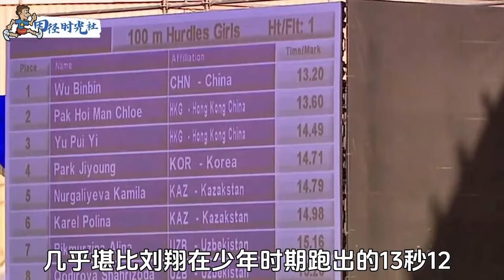16岁姑娘两破亚洲记录，实力强悍追上夏思凝、跳级挑战吴艳妮【田径时光社】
16岁姑娘两破亚洲记录，实力强悍追上夏思凝、跳级挑战吴艳妮【田径时光社】